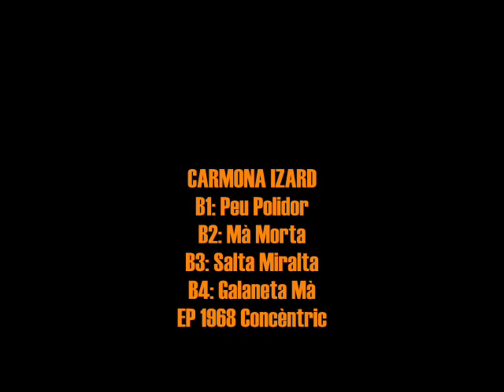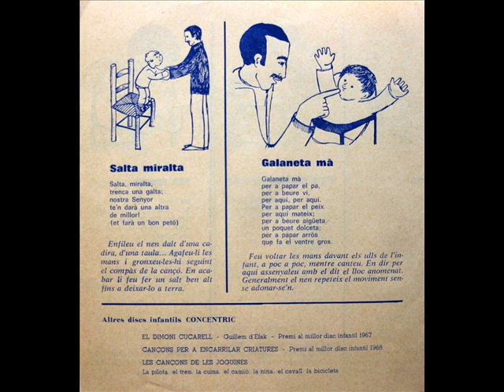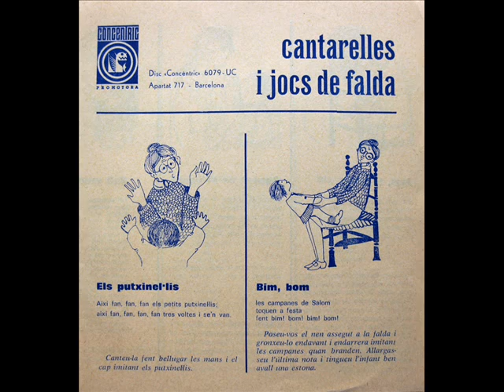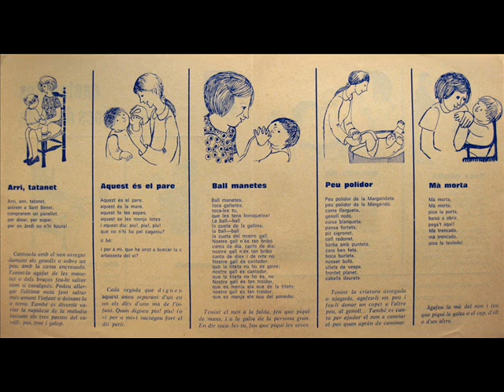Carmona Izard - Cantarelles I Jocs De Falda - EP 1968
Intèrpret: Carmona Izard
Títol: Cantarelles I Jocs De Falda
Format: EP 33 RPM
Segell: Concèntric
Número de Catàleg: 6079 UC
Any: 1968

A1: Els Putxinel·lis [Popular Catalana] 0:00
A2: Bim! Bom! [Popular Catalana] 0:35
A3: Arri Tatanet! [Popular Catalana] 1:53
A4: Aquest És El Pare [Popular Catalana] 2:32
A5: Ball Manetes [Popular Catalana] 3:07
B1: Peu Polidor [Popular Catalana] 4:38
B2: Mà Morta [Popular Catalana] 5:20
B3: Salta Miralta [Popular Catalana] 5:46
B4: Galaneta Mà [Popular Catalana] 6:17